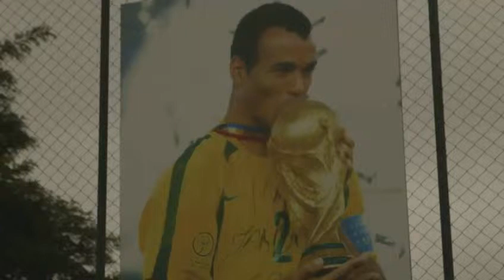Brasil 2014 / Cafu: "Brasil manejará bien la presión"